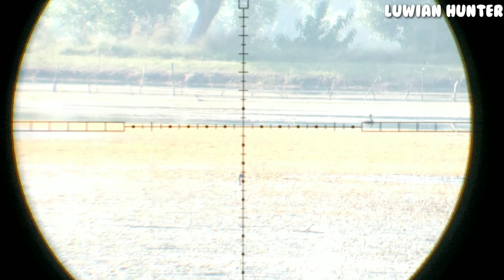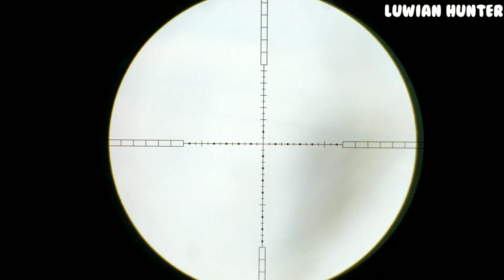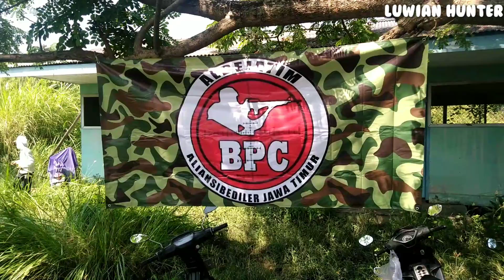HUNBAR BERHADIAH//BARENG SENIOR LEGENDARIS JATIM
hunbarbareng berburuhamatambak berburukoak berburupecuk huntingoigeon kali ini hunting bareng senior legendaris, berburu hama tambak berhadiah menarik, saksikan keseruan ya 👍👍👍